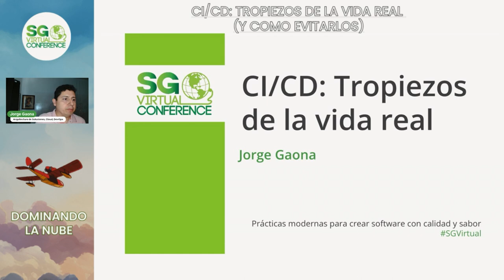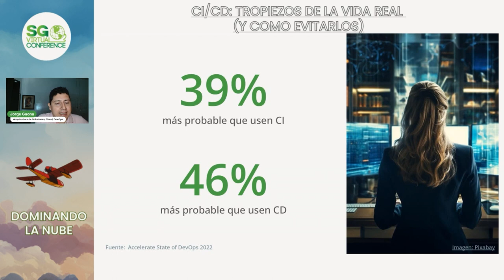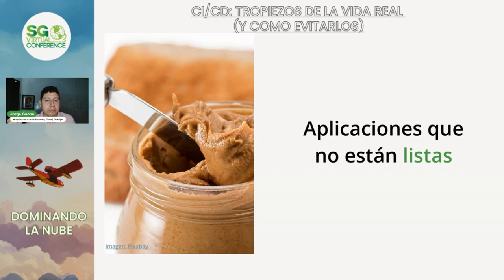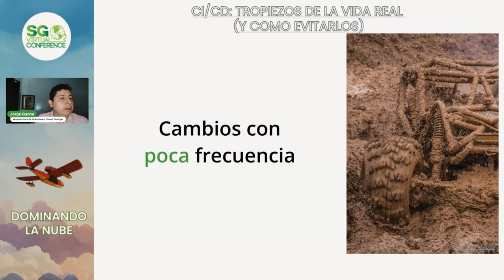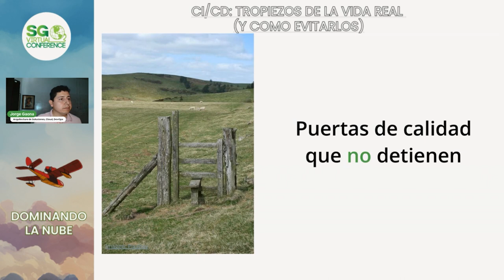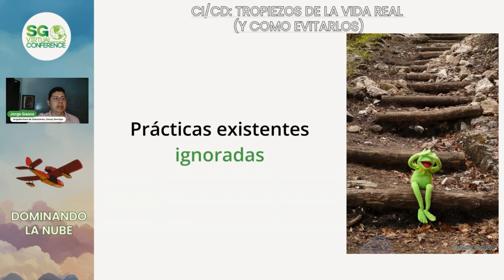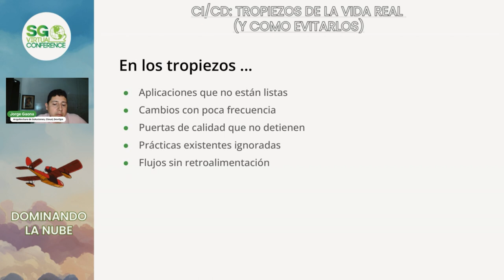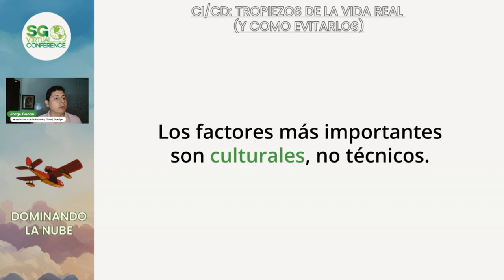SG VIrtual Oct 2023 | CI/CD: Tropiezos de la vida real (y como evitarlos)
Presentado en SG Virtual 2023 H2: Dominando la nube

El camino que ha llevado al éxito a muchas aplicaciones pasa por el dominio de la integración y entrega continuas. Estas prácticas prometen una entrega rápida y confiable de software, sin embargo, también presentan un laberinto de desafíos.